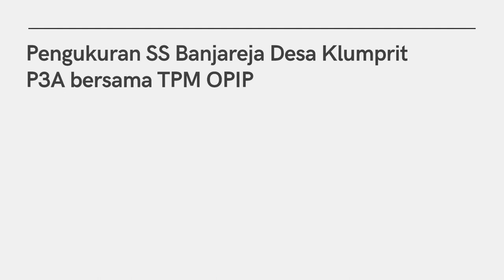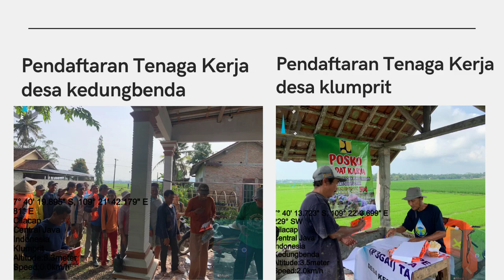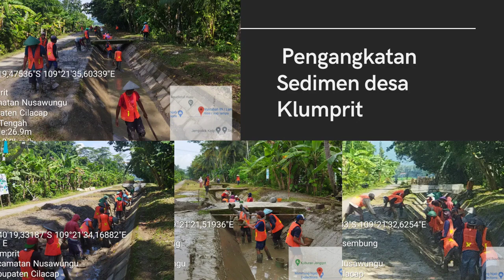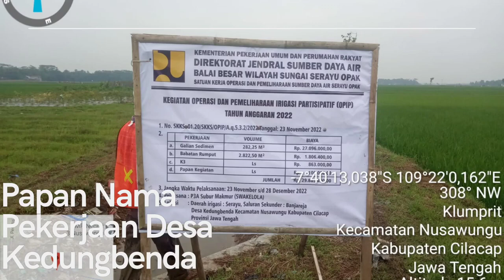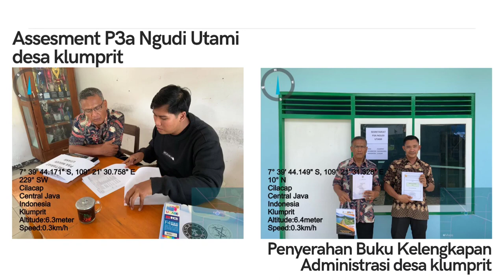Success Story Program OPIP tahun 2022 P3A Subur Makmur dan P3A Ngudi Utami SS Banjareja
Kegiatan OPIP di P3A Subur Makmur dan P3A Ngudi Utami oleh TPM Husni Cahya Pratama